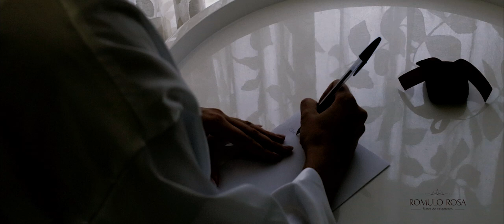Casamento luxuoso - Juliana e José Luiz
➤ O Segredo para organizar seu casamento com economia e inteligência. Contamos todas as dicas para você. Aproveite por tempo limitado. Clic no link abaixo!

Somos especializados em filmagem de casamento em todo o Brasil. Realizamos filmes de casamentos tradicionais,  mini wedding, casamento ao ar livre, casamento na praia, casamento no campo, elopement wedding, além de ensaios pré casamento, storyteller e muito mais.

Entre em contato e conheça nossos serviços.

Filme de Casamento – Lages – Juliana e José Luiz

Subimos a serra mais uma vez.. As curvas que nos levam até Lages são fascinantes, um desenho feito pela dupla homemxnatureza. Um prazer aos olhos.
Gostamos de viajar com calma. Parada para café, para ver o visual, e fazemos daquele momento algo sublime. De certa forma o coração vai se preparando para o dia seguinte, para o turbilhão de emoções que costumamos receber nos finais de semana.

A cidade é aconchegante e o casal que nos recebeu é mais ainda. Ela super antenada, atenta a cada detalhe do seu grande dia, ele mais tranquilo, sua calma nos dá a sensação de que ele apenas navega na felicidade da noiva.

Já pela manhã ao visitar o salão da festa fomos agraciados com o último ensaio da dança… Pensei: Porque não começar o filme aqui? Como dizem, uma câmera na mão e uma idéia na cabeça e la fui eu gravar o ensaio deles e a montagem do evento. Muito show….

O pai do noivo é acamado e não pode ir ao casamento do filho, porém durante o making of dele a Juliana o presenteou com um escapulário com a foto do seu pai dentro. A entrega foi feita pela mãe do noivo… Momento de sublime emoção que fez todos os presentes marejarem os olhos…

Eles tem uma filinha, a pequena Rafaela de 03 aninhos, que circulou muito nos preparativos do casamento, hora estava com o pai em casa cantando parabéns, hora estava colocando o vestido com a mãe no salão… A verdade é que na celebração ela levou as alianças ao casal e roubou a cena, literalmente passeando no corredor da linda Catedral Diocesana de Lages. E por falar em corredor, vale observar a linda cauda do vestido da Juliana, são vários e vários metros… Com certeza elementos que fazem parte de um grande casamento!

A beleza da catedral e a sofisticação da decoração no clube Serrano foram algo de parar a noite! Não havia quem não se encantasse com a beleza das escolhas, dos detalhes e do bom gosto… E é claro, tudo isso só podia terminar em agito a noite inteira…. Sinceramente não lembro que horas saímos do clube, mas lembro que fomos dormir com sensação de dever super bem cumprido.

Viajar é top… E voltar com um material desses é mais top ainda! Tenho a certeza que vale curtir este lindo filme da Juliana e José Luiz.

Rômulo Rosa